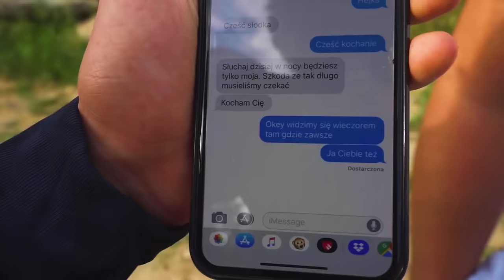MOJA DZIEWCZYNA MNIE ZDRADZIŁA | KRUSZWIL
(WAŻNE INFORMACJE)

1. Każdemu zapewnia się wolność wyrażania swoich poglądów oraz pozyskiwania i rozpowszechniania informacji.

Niniejszy materiał powstał w ramach serialu "Kruszwil". Wszystkie elementy tj. fabuła, postaci, scenariusz, sformułowania, wydarzenia w nim przedstawione są wyreżyserowane i nie mają żadnego związku z rzeczywistością. Bohaterowie biorący udział w materiałach są aktorami. Dziękuję.